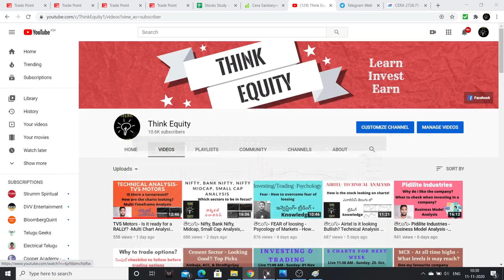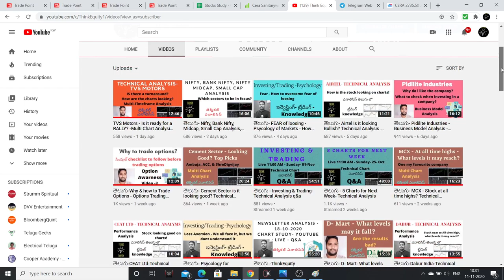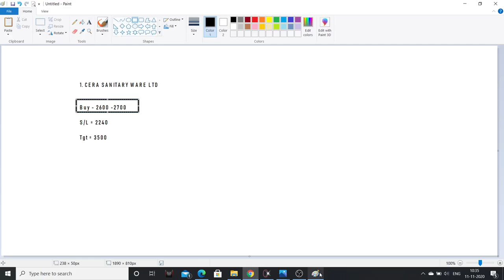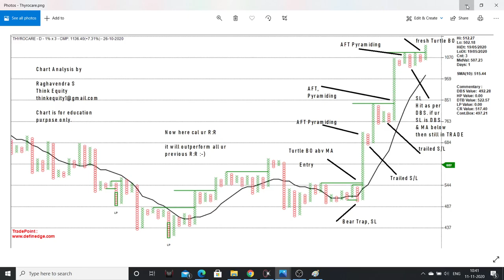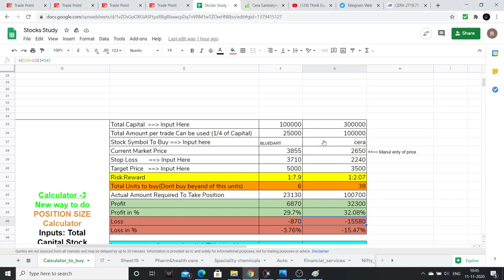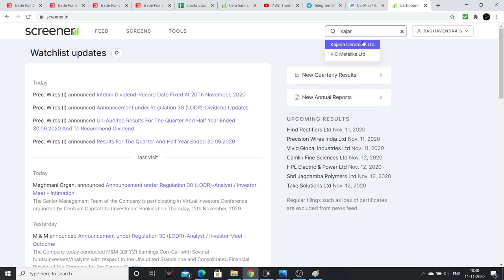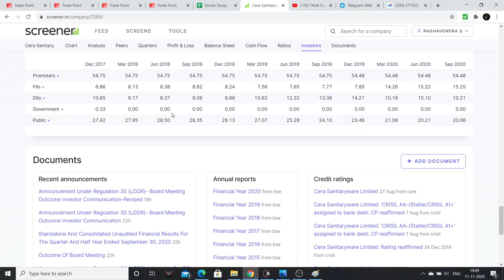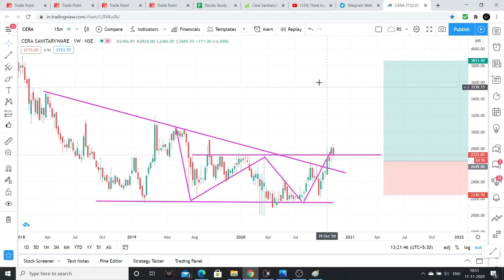Investment Pick -1 - Cera Ltd - Deepawali Portfolio- TechnoFundamental Analysis- Stock Market Telugu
Hello Friends, CERA Ltd is the first stock out of 3 stocks for DEEPAWALI Portfolio.
I had explained the process which you can learn and replicate it for your analysis. Please watch the complete video.

1. The Dhandho Investor
2. Common Stocks and Uncommon Profits
3. One Up on Wall Street
4. Learn to Earn
5. The Unusual Billionaires
6. Reminiscence of a stock operator

Technical Analysis Books:
1. how to make money trading with charts
2. Technical Analysis and Stock market profits

Some Self-help books I recommend to read:
1. Power of your Sub- Conscious Mind
2. Think and Grow Rich
3. The Steve Jobs Way
4. Ted Talks
5. Crush It
My Video gear:
1. Samsung Galaxy S8
2. Dell Laptop
3. Microphone
4. Gorilla Pod